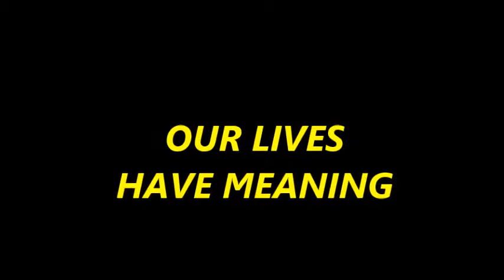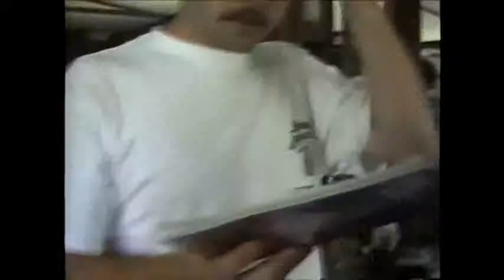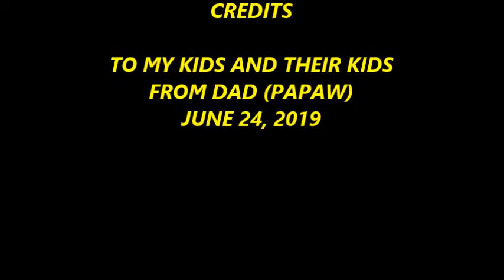Our Lives Have Meaning/frankb wilson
For my kids and their kids...